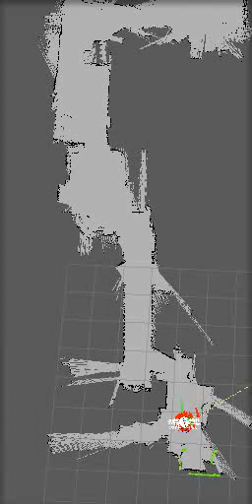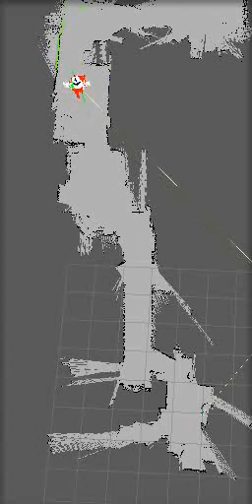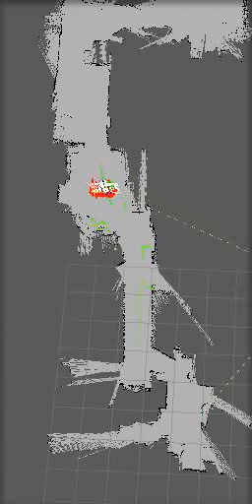Navigation with the Turtlebot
A successful A to B and B to A navigation from one end of the house to the other.  Being able to do this multiple times is a good indication of how reliable the navigation system is.